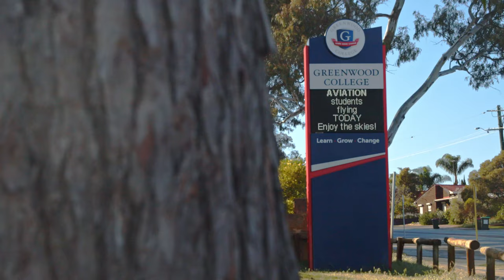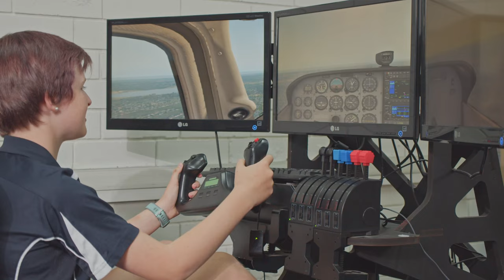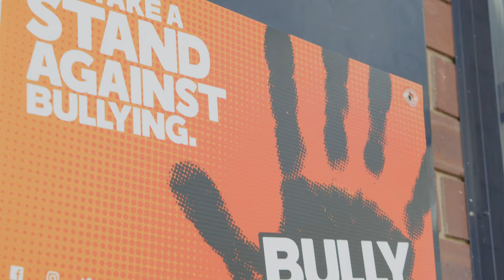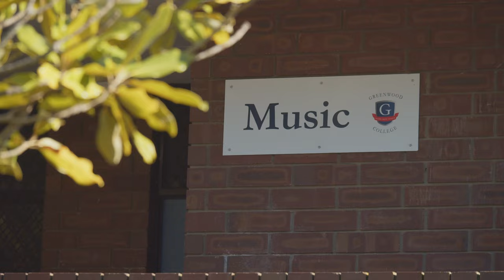Why Choose Greenwood College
A snapshot of Greenwood College. Highlighted the Specialists Aviation and Volleyball Programs we offer. The College provides high quality teaching and learning focused on academic success, strong pastoral care and innovative and specialised educational programs that meet the needs of all students.